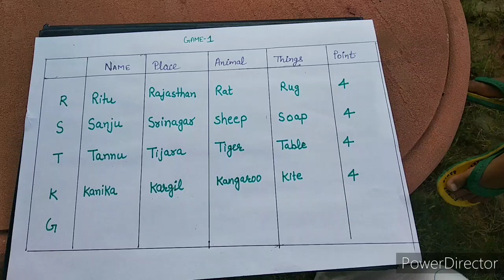vocabulary games for kids.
these games improve kids vocabulary and cognitive ability.